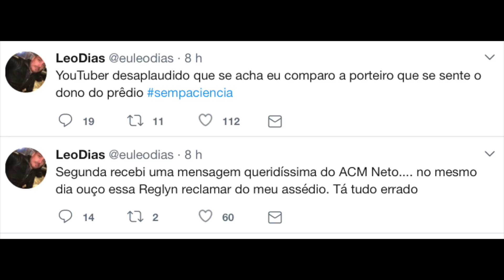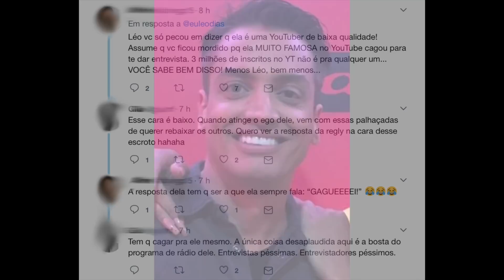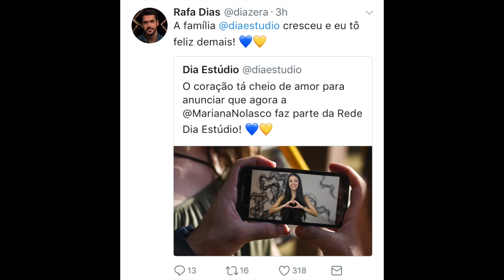🔥COM PRINT Leo Dias DETONA EVELYN REGLY "Youtuber DESAPLAUDIDO" e gera ALVOROÇO!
Evelyn Regly teria reclamado do assedio de Leo Dias. Flavia Pavanelli mostra forma depois de mudanças alimentares, Mari Nolasco é nova integrante de Rede Dia Estúdio